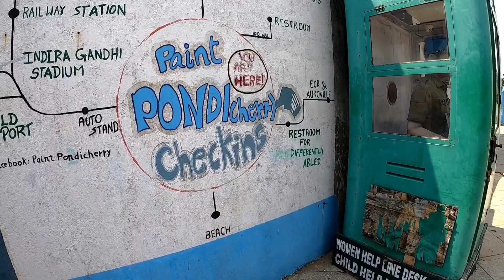Pondicherry Beaches | Puducherry |Airborne Traveler | Chinnaveeramtattinam Beach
Rock beach , light house , paradise beach , chinnaveeramtattinam beach